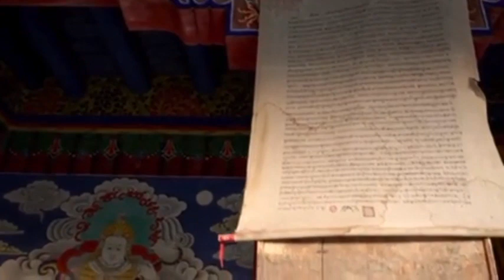【ブータン農業の父】 西岡京治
2回目の投稿です。噛み具合が気になり、再アップしました。　この話を初めて知った時は本当に感動しました。　　好きなことや感動したことを動画にしていきます。よろしくお願いします(^-^)